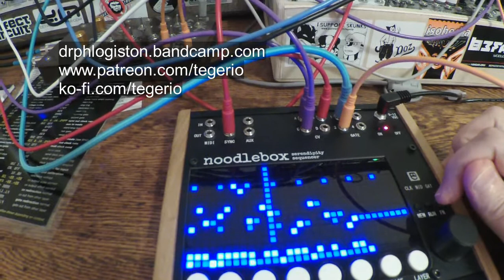Short Noodlebox sequence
I dusted this thing off and tried again.
Pros:  Four channels of CV and gate.  Excellent visual representation of your sequences so you can see at a glance what they're doing.  Nifty ways of changing loop length, direction, transposing, random variation.  Plotting sequences on a graph with a jog wheel makes you approach melody in a different way, so you can actually surprise yourself.
Cons:  Lots of button combos to remember; need to consult the cheat card constantly.  I keep getting page and layer mixed up; not the best terminology choice.  When you get into menus, the low-res display is hard to read.  Plotting sequences on a graph with a jog wheel is not musically intuitive.
Conclusion:  I can make potentially interesting music with this, but I cannot make what I want - e.g. if I sit down with an idea already in mind, I will be frustrated trying to make Noodlebox play that idea.  It can be a source of inspiration but if you're already inspired then this device will only get in your way.
Furry cartoons and old MP3 from back when I made "real" music